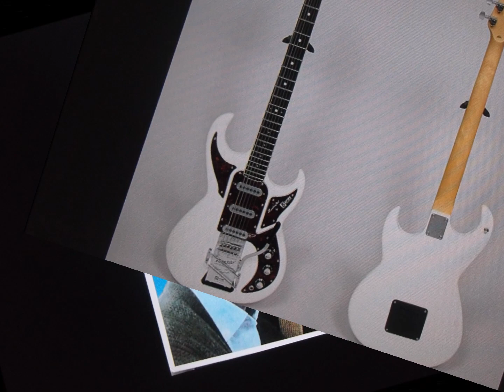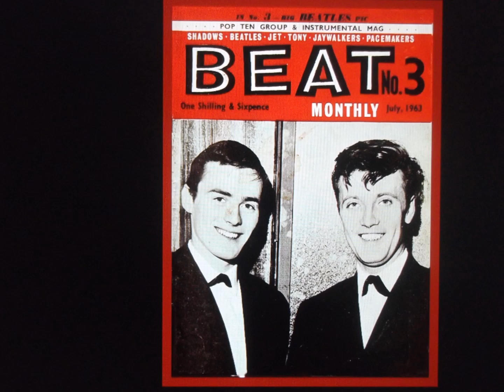Jet Harris and Tony Meehan " Applejack " 2021 new stereo mix.......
Jet Harris and Tony Meehan " Applejack " 2021 new stereo mix. from mono hit single.
Jet signed with Decca and released solo instrumental and vocal work with some success, "Besame Mucho" and "The Man with the Golden Arm" featuring a Fender VI six-string bass guitar. In late 1962 he was voted 'top instrumentalist' in the readers' poll of the New Musical Express. Then, as part of a duo with former Shadows drummer Tony Meehan, he topped the UK Singles Chart for three weeks in early 1963 with "Diamonds". Harris and Meehan followed this with two further hit singles, "Scarlett O'Hara" (also written by Jerry Lordan) a UK No. 2, and "Applejack" (composed by Les Vandyke) reaching UK No. 4 also in 1963. Tracks from "Diamonds" onward were recorded with Harris using standard Fender Jaguar and Gretsch guitars, usually de-tuned to D instead of E. Harris was partly responsible for helping Jimmy Page and John Paul Jones break into the music business. Page's first major session was as a rhythm guitarist on "Diamonds" in late 1962. After "Diamonds" became a hit, Harris and Meehan hired Jones to play bass in their touring band.

There were several court appearances involving drunkenness and violent behaviour before the partnership with Meehan came to an abrupt end in September 1963 when a car crash on what was then the A44 (now the B4084) near Evesham, Worcestershire, (in which his girlfriend, singer Billie Davis, was also injured), meant that this success did not last long. Harris attempted a comeback as the Jet Harris Band, in 1966 and was briefly in the line-up of The Jeff Beck Group in 1967, but somewhat fell out of the music industry. He then worked variously as a labourer, bricklayer, porter in a hospital, bus conductor, and as a seller of cockles on the beach in Jersey. Harris and Meehan also made two short cameo appearances in the black and white film Just for Fun, released in 1963. In the film, Jet and the Jetblacks played "Man From Nowhere", whilst the duo performed "(Doin' the) Hully Gully", a vocal track released as the flipside of their hit "Scarlett O'Hara".